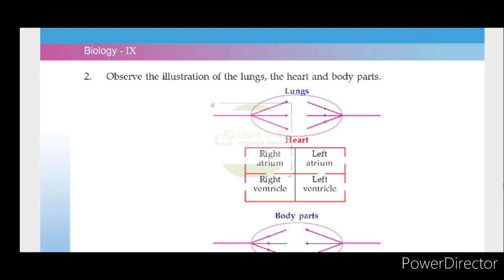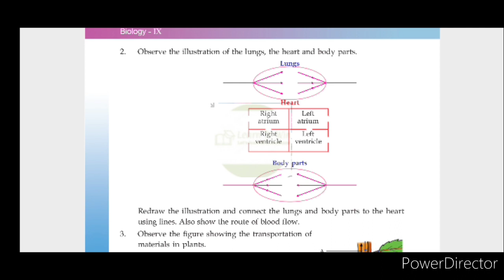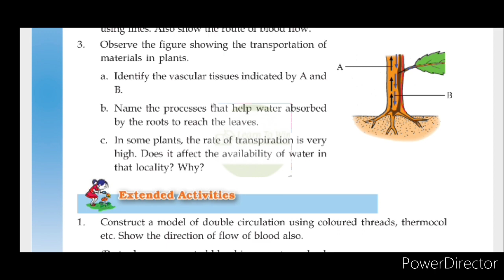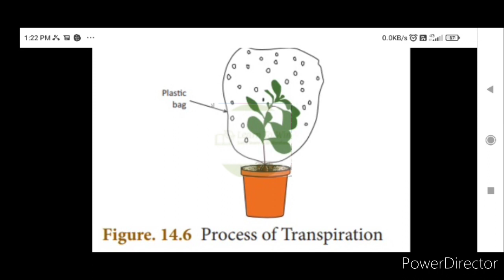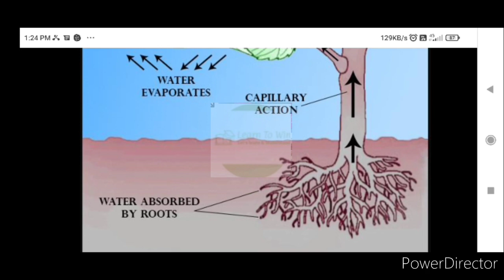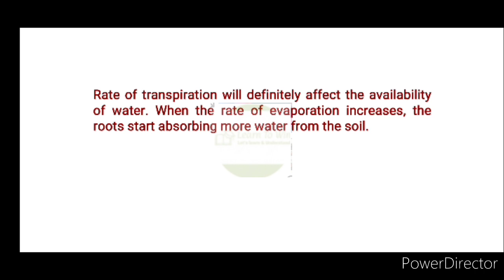Class 9 Simple nutrients into cells Question Answer l Let us assess l Biology Scert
std 9 simple nutrients into cells biology unit3 basic science l simple nutrients into cells let us assess question answer